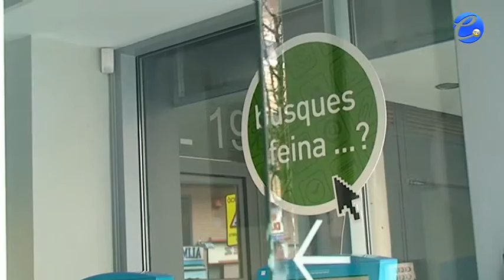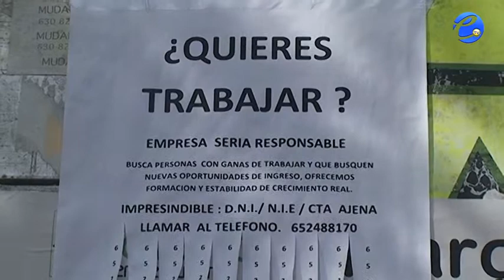Esplugues dobla la subvenció per a la contractació de persones aturades (vídeo d'ETV)